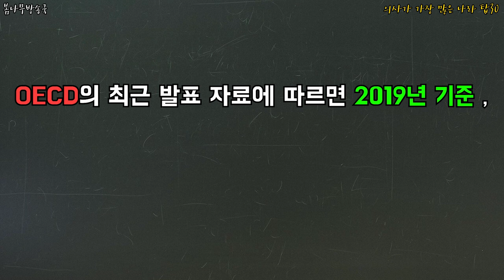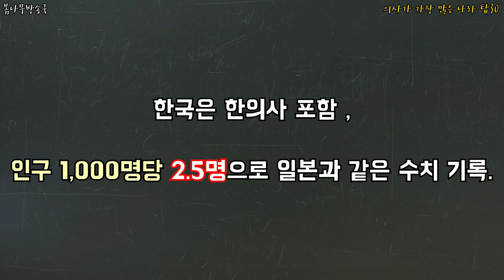의사가 가장 많은 나라 탑30 _ 의사,닥터,의사많은나라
어떤 나라에 의사가 가장 많을까?!